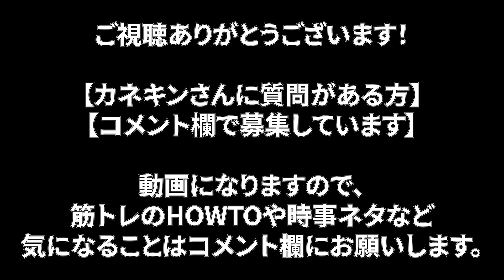【カネキン】なぜ？寺島遼も引くと思う発言。この3人がカネキンにとってヤバイ理由。【切り抜き カネキン】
Kanekin Fitnessさんのチャンネルを

世界に誇るフィットネス業界のスターであり、
日本人3人目のオリンピアンである
カネキン様の知見やノウハウを切り抜き動画として投稿しています。

この動画はKanekin Fitness様の動画を
元に制作させていだだいています。